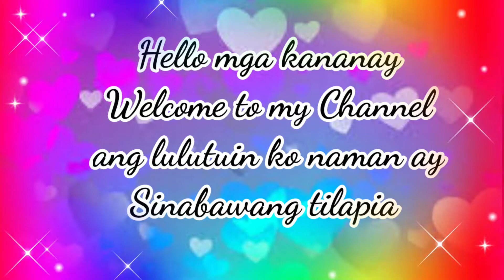PAANO MAGLUTO NG SINABAWANG TILAPIA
This is a simple dish but delicious nutricious dish and affordable for the budget that we cook in a very simple way. you can see all the recipe of SINABAWANG TILAPIA...